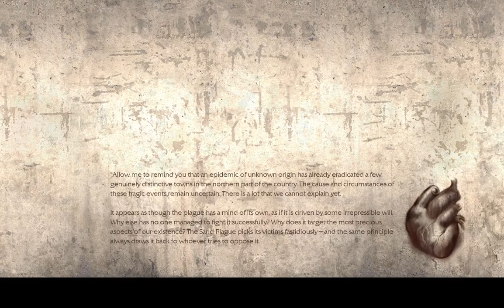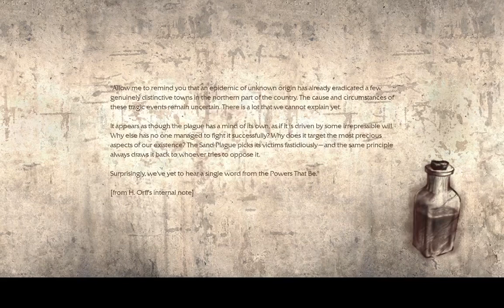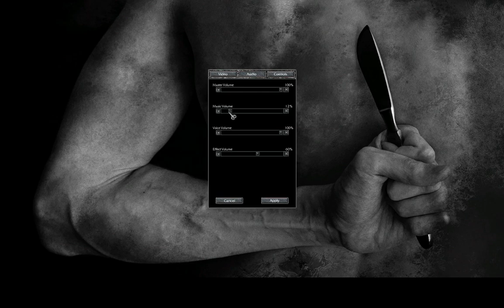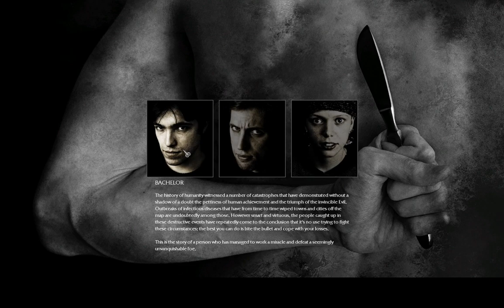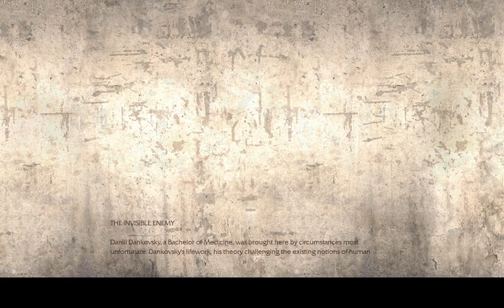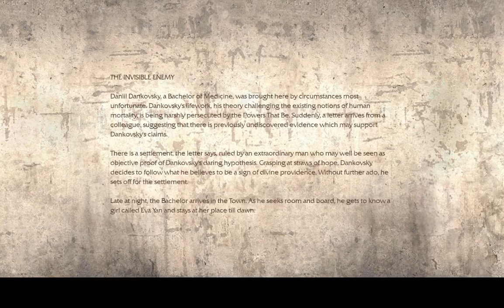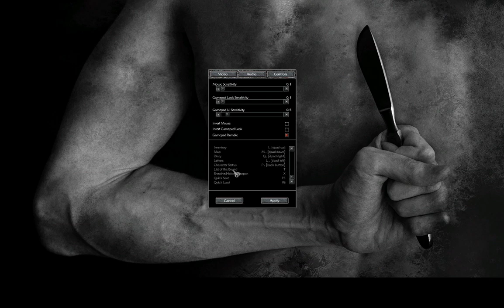Kolus Magpie Does Pathologic Classic HD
The Sickness has gotten even worse, so let's play some game about sickness.